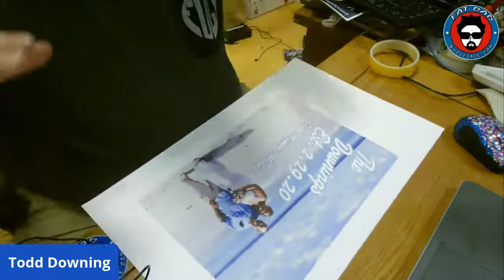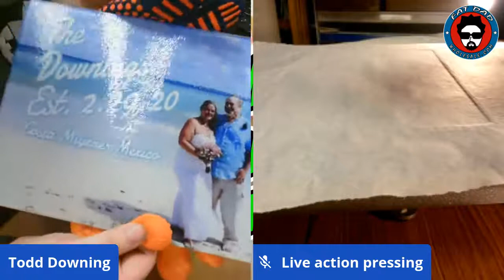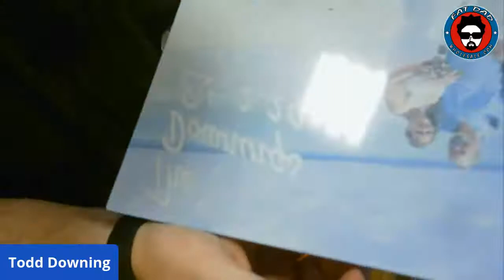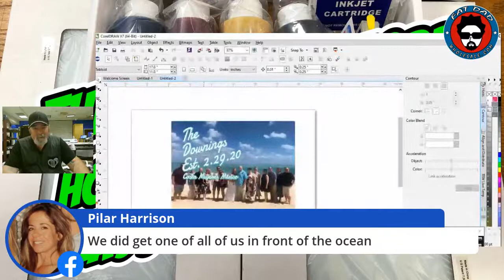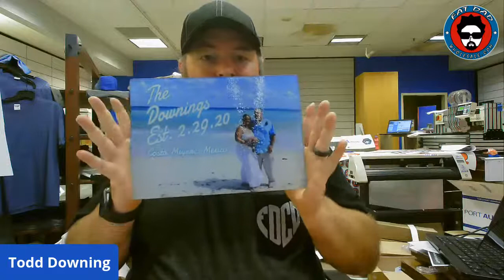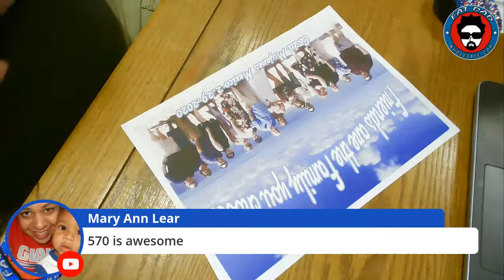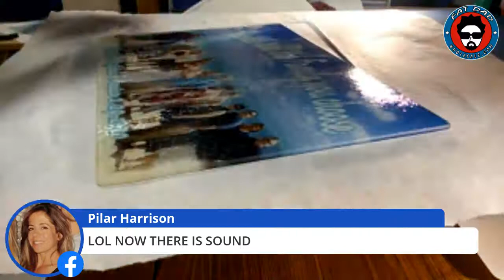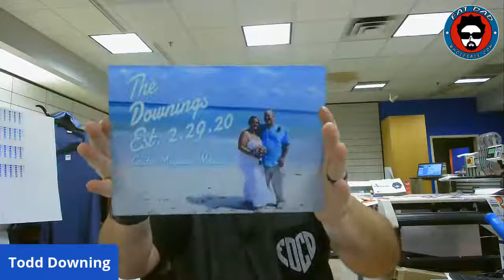How to sublimate glass cutting boards with a clam shell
On tonight's episode of Tuesday with Todd we are trying out a new sublimation ink for the first time while we sublimate glass cutting boards with a clam shell.